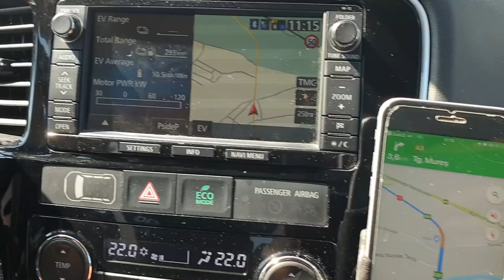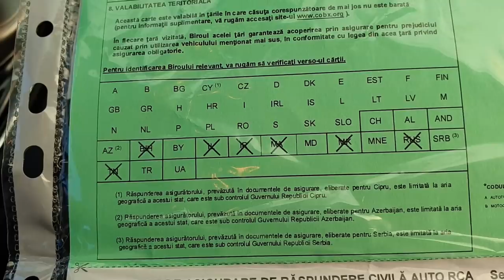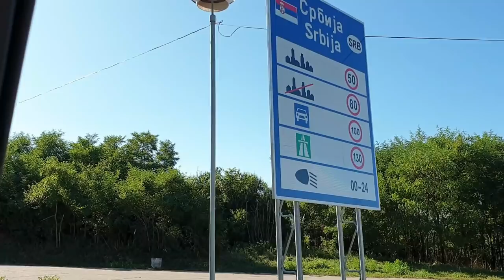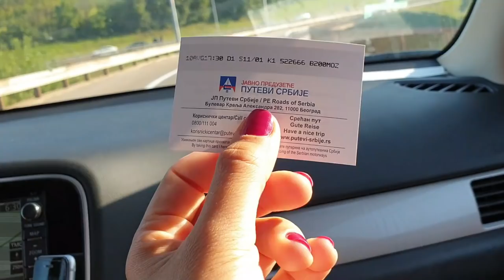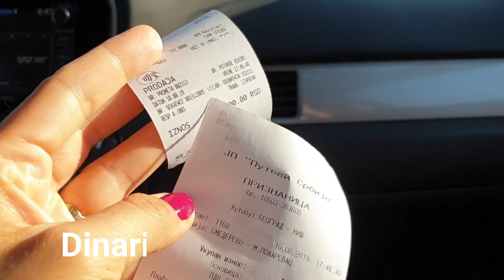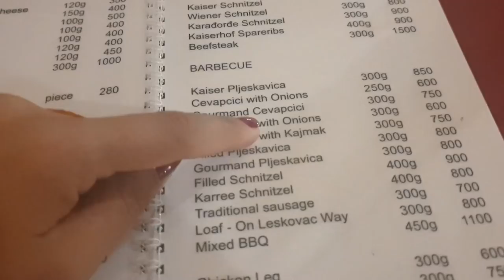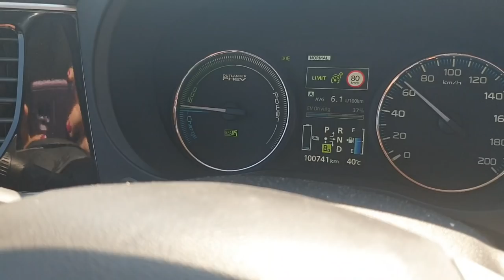Drum Turda, Cluj, Romania - Budva, Muntenegru, prin Serbia | Doua zile la volan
Nu uitați să lăsați în comentarii întrebările despre mine și soțul meu și noi vom răspunde împreună într-un videoclip dedicat de Q&A.

Taxify: pentru un discount de 15 lei din prima cursă Taxify folosiți codul: J2HED

Filmez cu: Samsung S9 sau Sony RX II